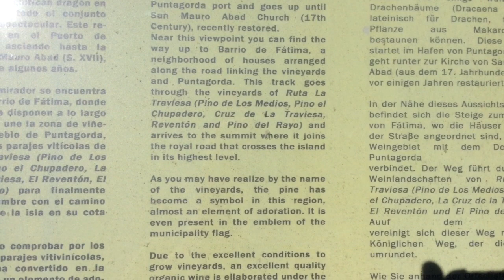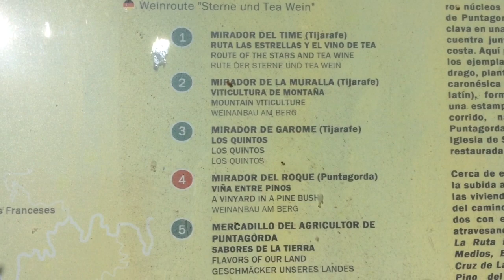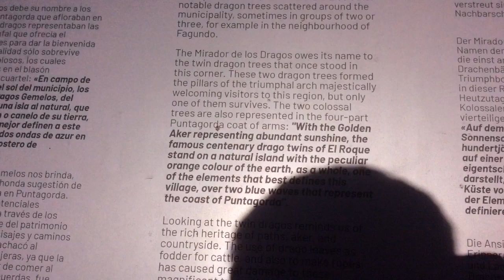La Palma Canary Islands dragon tree ,,,El Drago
La Palma Canary Islands dragon tree